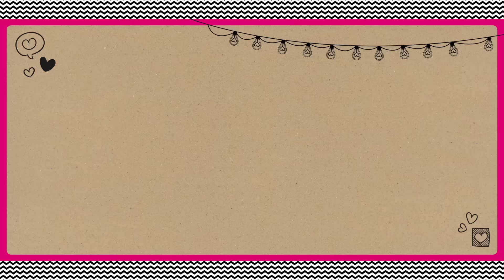Tina nieuws #42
Welkom op Tina's YouTube-kanaal!

Tina vlogger Imke vertelt elke woensdag om 16.00 uur wat voor leuks je op donderdag kunt verwachten. Benieuwd? Kijk maar snel!

Kleding Imke: WE Fashion

Volg Tina!

Op elke woensdag, donderdag, vrijdag en zondag om 16.00 uur vind je op Tina's YouTube-kanaal een nieuwe video van de Tina vloggers.

Vind jij deze video superleuk? Doe dan een duimpje omhoog! En laat in een reactie weten welke video’s jij zou willen zien op Tina’s YouTube-kanaal. Wie weet nemen de Tina vloggers dat binnenkort wel voor je op!